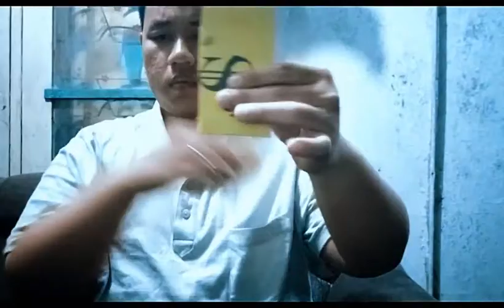IN VELOPE by Stefanus Alexander video DOWNLOAD video1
Solid Through Solid effects are so visual and magical -- they make spectators speechless.

Here's a new effect from Stefanus, the creator from Indonesia who created many tricks like "Infinity Box," "Insert," "STEAL Change," and many more.

Now, he has made a new Solid Through Solid effect with a beautiful routine.

First, you borrow a small object from spectator (coin, key or ring), then they sign it.

Second, you show the envelope to the spectator, and THEY CAN EXAMINE the envelope.

Third, you take the envelope and the spectator's object. With a magical move, that very object is now inside the envelope WITHOUT OPENING THE FLAP. It happens right in front of their eyes.

Also, you can empty the envelope, bringing the object back to the SPECTATOR'S HANDS.

Fourth, now you borrow some paper money from the spectator (they can sign it too, or simply write down the serial number). Then another miracle happens - the envelope passes through the money, and again the spectator sees this impossible vision!

For the LAST time, the spectator CAN ONCE AGAIN EXAMINE the envelope and anything after this incredible piece of magic.

- Instant reset

- Always ready at your pocket

- Perform anywhere, anytime to anybody